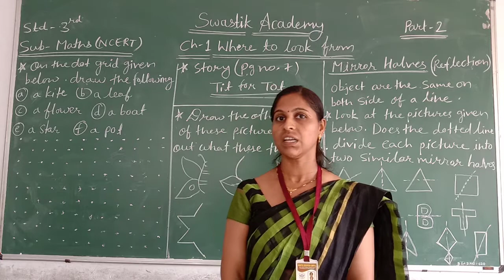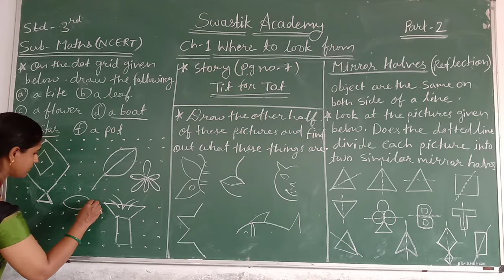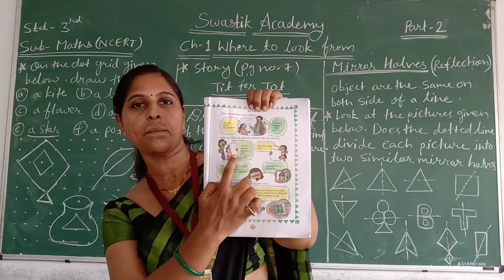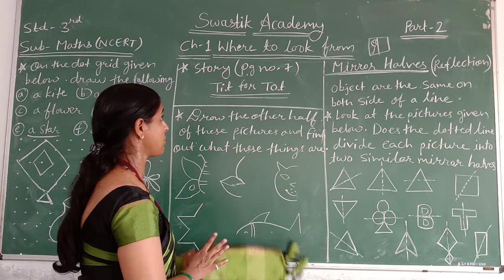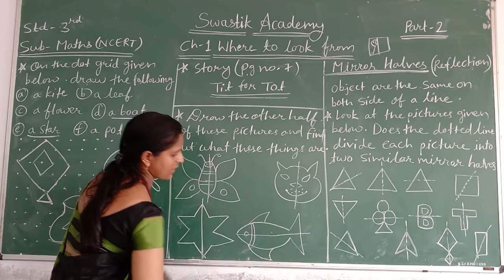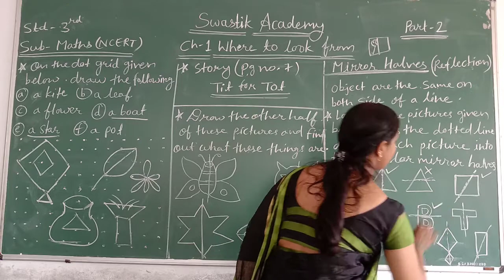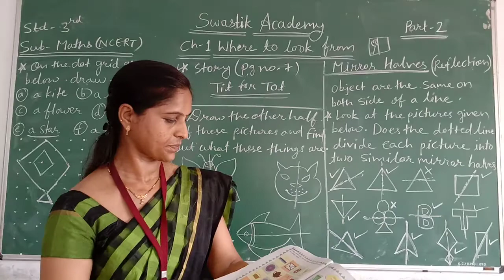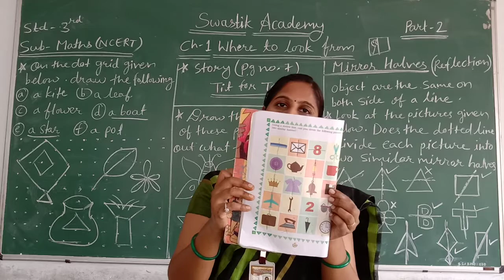STD 3 | MATHS | CH-1 Part 2 | Swastik Academy | English Medium